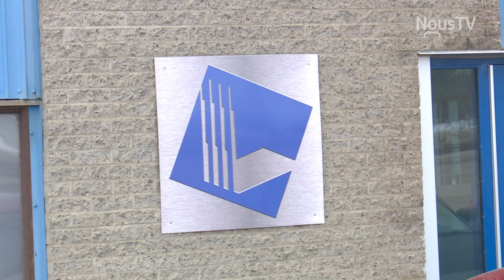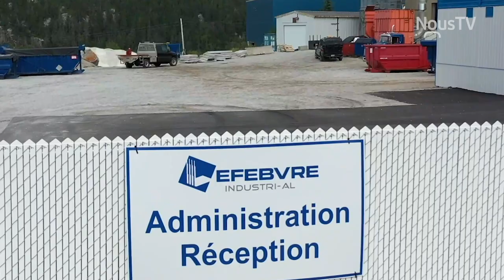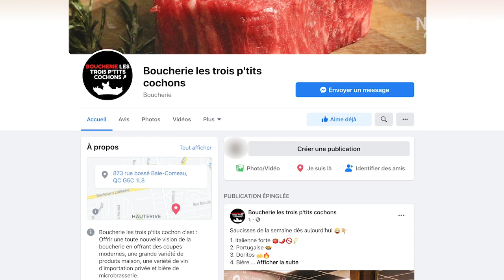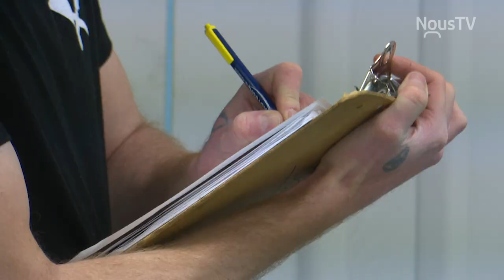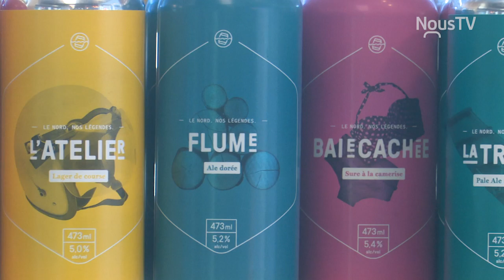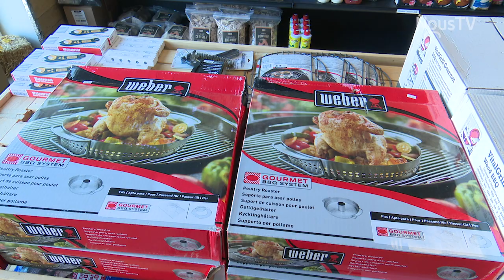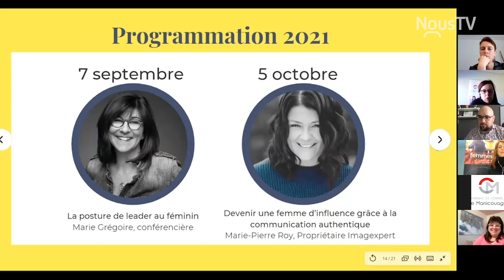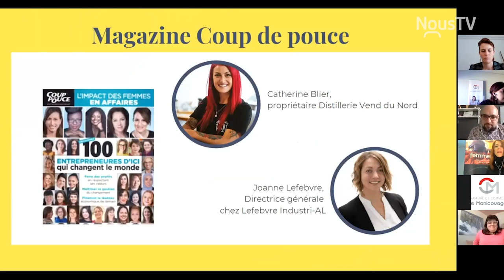À vos affaires - 11 mars 2021